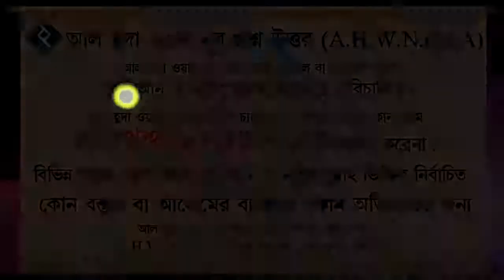গণিমতের মাল সম্পর্কে আলোচনা ᴴᴰ┇শায়খ মুহাম্মদ রাশীদ আহমাদ